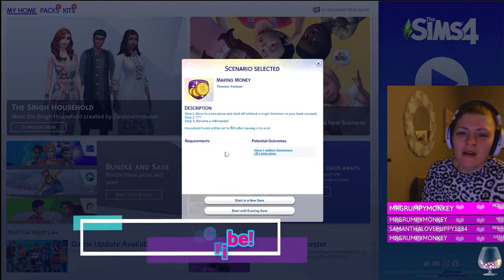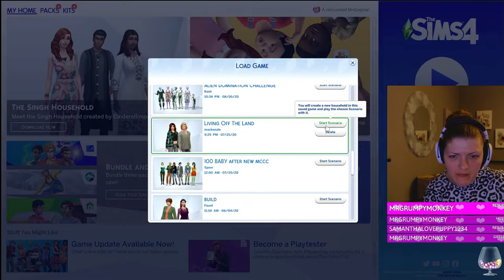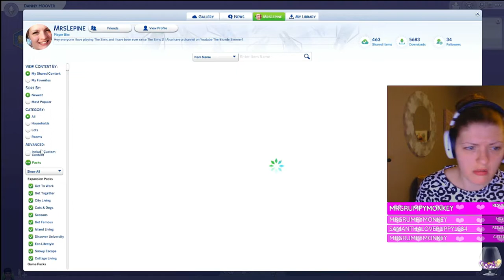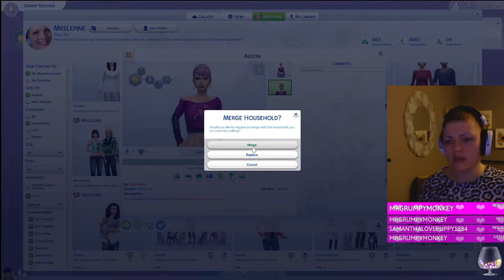Making Money Scenario Stream//Part 1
Hey everyone! This was actually recorded/streamed right after the Love After a Breakup Scenario so I do apologize for the delay! This one I know will taker a bit longer to complete! I started out with a sim I created a long time ago and matched her up with the generated sim so hopefully it will be  easier to get to a mil...then again this is the Sims after all and since the last challenge proved to be more difficult then anticipated I think this one might go that way as well. I am going to try and get to a million bucks with, foraging, and selling everything they create on Plopsy so should be fun! I greatly appreciate it and God Bless!